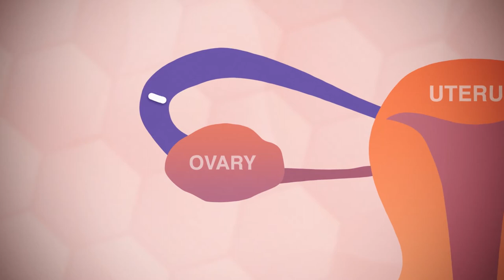La teva primera batalla - MiraculousYou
sembla que el lloc més segur és el ventre de la mare, però no és així. vols descobrir quina va ser la nostra primera batalla?

Acompanya’ns en aquesta impressionant recerca, que de ben segur no et deixarà indiferent.
!El miracle està en tu!